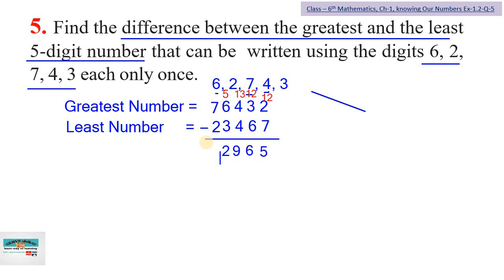Q-5 Ex 1.2 Knowing Our Numbers Class 6 Maths Chapter 1-NCERT (Find the difference between the great)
Q-5 Ex 1.2 Knowing Our Numbers Class 6 Maths Chapter 1-NCERT by Serve Shiksha @serveshiksha

5. Find the difference between the greatest and the least 5-digit number that can be  written using the digits 6, 2, 7, 4, 3 each only once.
Answer - 52965

This is an educational & Knowledge sharing channel where you learn about
Mathematics class-6th
Mathematics Class-7th
Mathematics Class-8th
Mathematics Class-9th
Mathematics Class-10th

Current News - aajkaspecial (Aaj Ka Special News)

NCERT, CBSE MP BOARD
YOU WILL LEARN CHAPTERWISE AND TOPICWISE all examples and EXERCISE